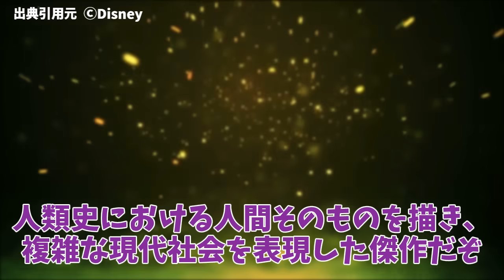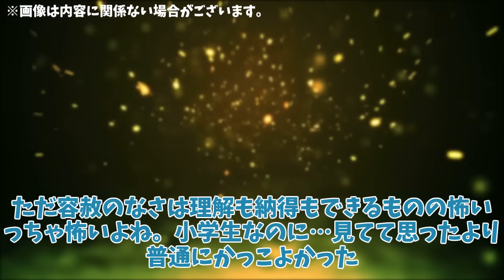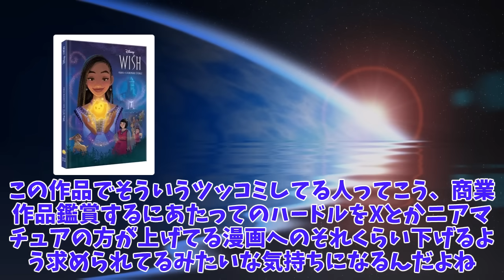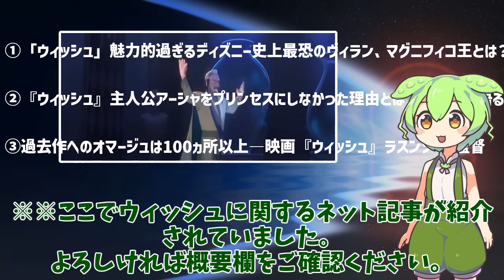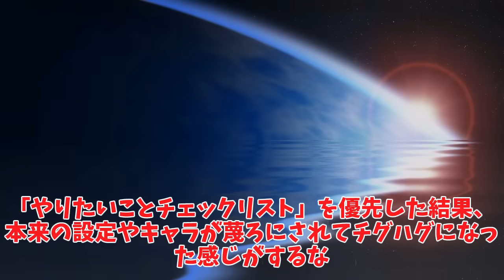【ウィッシュ】WISHボロクソに叩かれてるけど・・・に対しての反応集【ディズニー】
🔶紹介されていたウィッシュの関連情報

100周年記念作が描く｢ディズニー映画の本質｣

「ウィッシュ」魅力的過ぎるディズニー史上最恐のヴィラン、マグニフィコ王とは？

『ウィッシュ』主人公アーシャをプリンセスにしなかった理由とは？　監督が語る

過去作へのオマージュは100ヵ所以上―映画『ウィッシュ』クリス・バック監督、ファウン・ヴィーラスンソーン監督
↑先頭にhをつけてください

↑先頭にhを付けてください。

当チャンネルは、5ch(2ch)やあにまん掲示板を中心にネット上の話題を、はじめて聞いた人でもわかりやすいように、ChatGPTなどを使ってまとめています。
原文を読みたい場合は、概要欄の元サイト様の情報をご参照ください。

基本的にすべて、事実をもとにした解説・創作ストーリーです。

🔷音声
【VOICEVOX】
ずんだもん:春日部つむぎ:四国めたん:玄野武宏
白上虎太郎:青山龍星:剣崎雌雄:冥嶋ひまり
中国うさぎ:もち子さん(cv 明日葉よもぎ)
WhiteCul:No.7:後鬼:雨晴はう:櫻歌ミコ
春歌ナナ:波音リツ:雀松朱司:栗田まろん
満別花丸:琴詠ニア:小夜/SAYO:✞聖騎士 紅桜✞

🔷 立ち絵・イラスト:
坂本アヒル :とらっかぁ
Pixabay:O-DAN
いらすとや
イラストAC:PhotoAC:動画AC
🔹BGM/効果音
DOVA-SYNDROME:BGMer:甘茶の音楽工房
効果音ラボ
(敬称略)

動画の内容については、作品の認知度を広めることを目的とし各権利所有者様や第三者に不利益のないよう、細心の注意を払って制作しておりますが、万が一動画の内容に問題がある場合、各権利所有者様本人から、ご連絡を頂けましたら幸いです。

著作物の使用に関しては最大限細心の注意を払っておりますが、もし動画の内容に問題がある場合、大変お手数ですが指摘箇所をご連絡頂ければ幸いです。確認させて頂き次第、迅速に適切な対応をさせていただきます。

mail:  kasanena2(あっとまーく)gmail.com

5ch使用許可申請済み

動画の内容についてはトリプルチェックをかけておりますが、問題点などありましたら指摘をお願いいたします。

コメントくださる方、ありがとうございます。
大変恐縮なのですが、コメントの際はYouTubeポリシーに準拠した意見で書き込みをお願い致します。(Youtubeのシステム上、表示されないことがあります)
人を不快にする表現、誹謗中傷や不適切なご意見はご遠慮ください。
ご理解のほど、どうかよろしくお願いします。